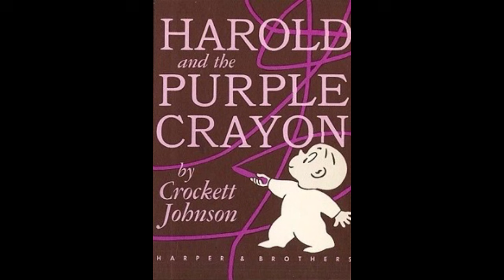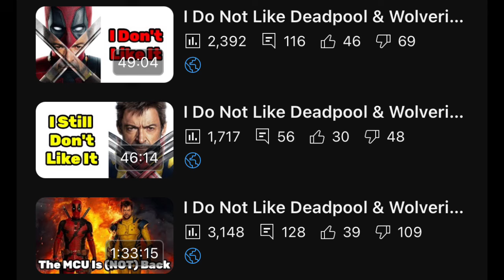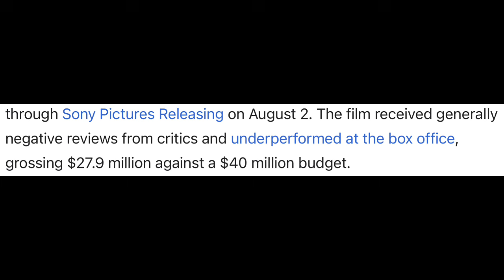Harold And The Purple Crayon - The Strangest Movie of 2024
Today we're looking at the forgotten 2011 film adaptation of the classic children's book, Harold And The Purple Crayon. The movie follows-- Wait, what do you mean this came out in 2024?